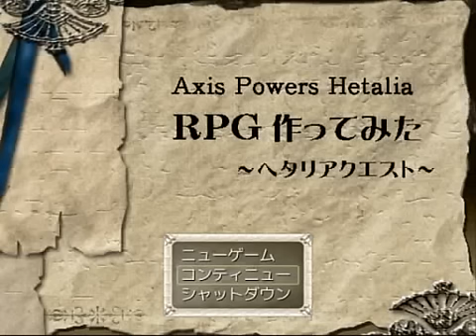HetaQuest 15 [ENG / FIN / FRA subs]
English subs by me (SotetAG).
Finnish subs by VampireNaomi.
French subs by Wotnon.

Attention!
- This game is fan-made and is in no way related to Hetalia canon.
- This game series was made by Fujino (富士乃) and is being translated and posted here with her permission.

注意！
・このゲームはファンアートで、本物のヘタリアとは全く関係がありません。
・この動画は富士乃（作者）の許可を得て転載しています。